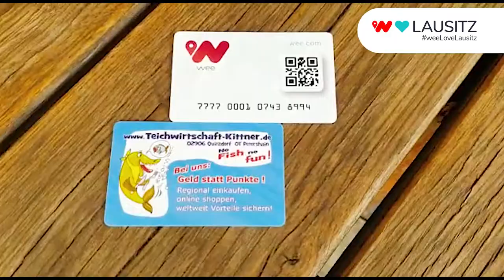weeHilftDemEinzelhandel - weePartner Teichwirtschaft Armin Kittner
Petri Heil 🐟 heißt es bei unserem weePartner Teichwirtschaft Kittner Petershain.

Du bist Genießer von frischen regionalen Produkten? Dann bist Du bei der Teichwirtschaft Kittner in Petershain genau richtig. Hier bekommst Du Frisch- und Räucherfisch sowie Produkte vom Wild im eigenen Hofladen. 😋

Du hast einen Teich und erfreust Dich an Fischen im eigenen Garten? Auch dann wirst Du hier fündig, mit Zierfischen und Fischfutter, die Du direkt vor Ort am Hof kaufen kannst. 🐟🌳

Genieße was Frisches auf dem Tisch und erhalte dabei genussvolle 3 % weeCashback!

Adresse
Teichwirtschaft Armin Kittner
Dorfstrasse 27
02906 Quitzdorf am See/ OT Petershain